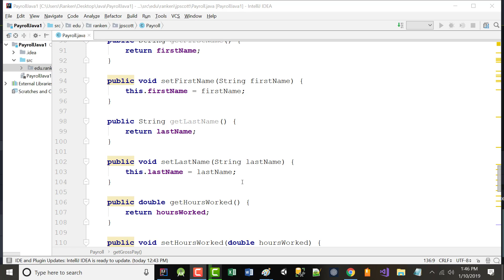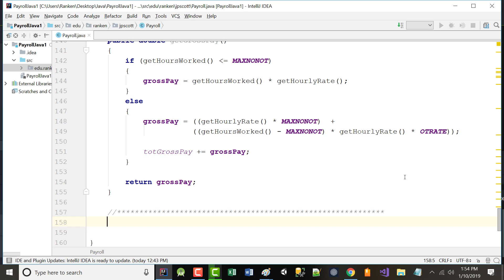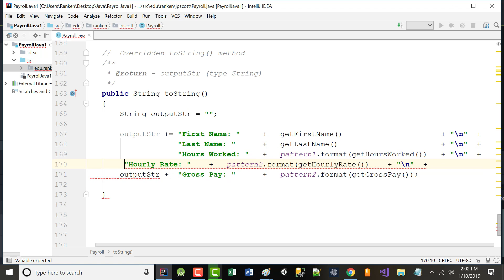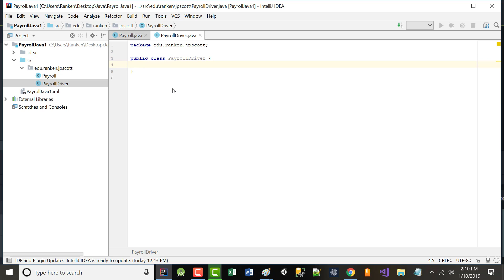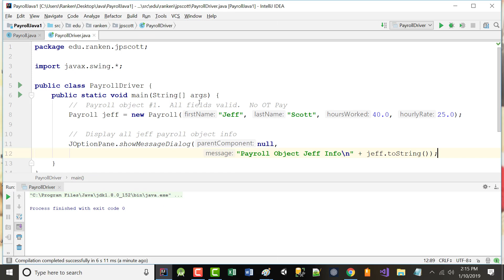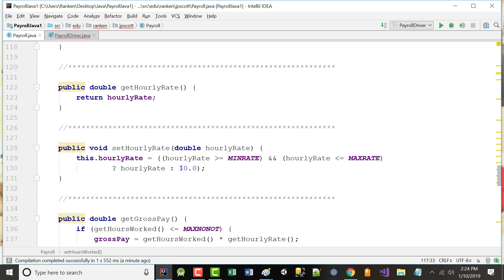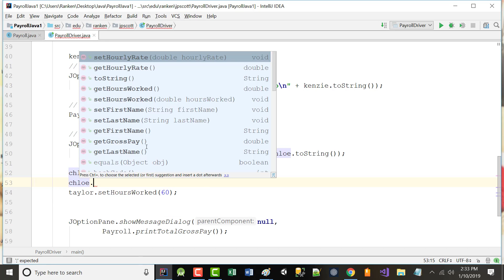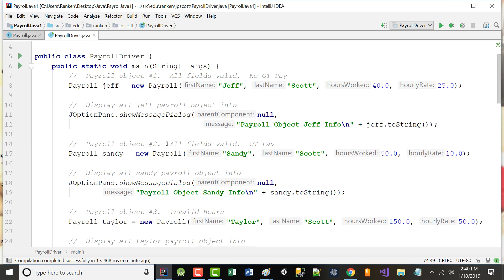AWD1112 - Real - Java Payroll01- Part02 - 01-10-2019